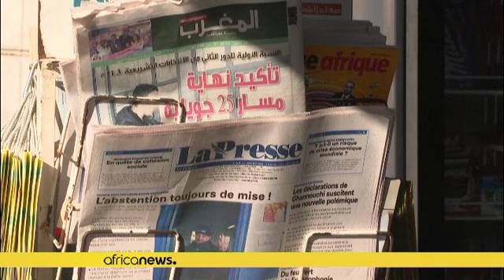Tunisie : abstention record aux législatives sur fond de crise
En Tunisie, seuls 11,3 % des électeurs se sont rendus aux urnes dimanche pour le second tour des élections législatives. Réactions des tunisiens, insatisfaits de la situation économique du pays.